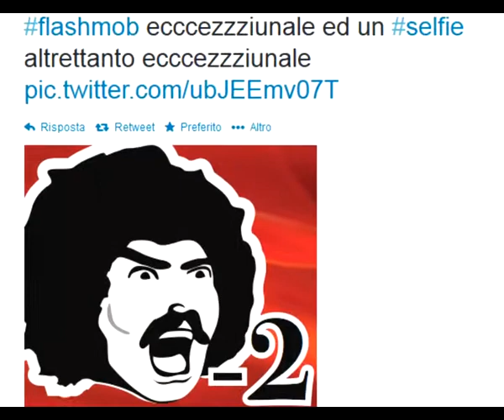Abatantuono lancia il suo blog con un flash mob sabato in piazza Duomo...